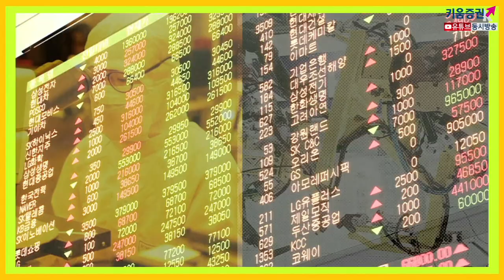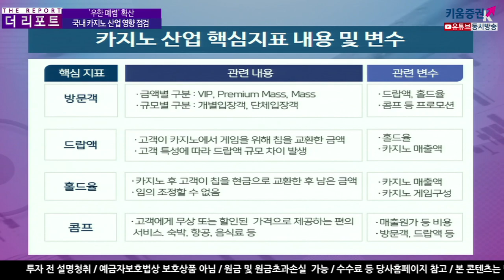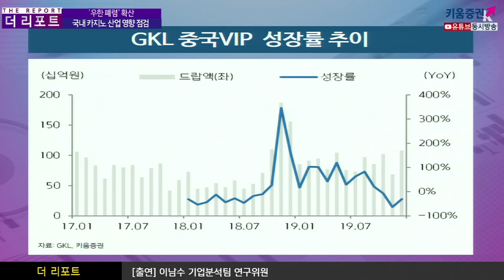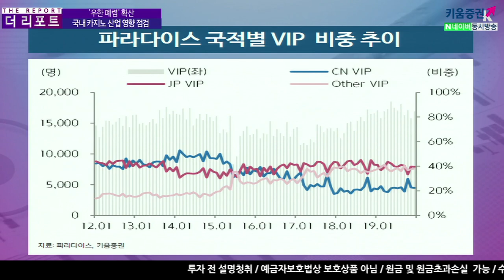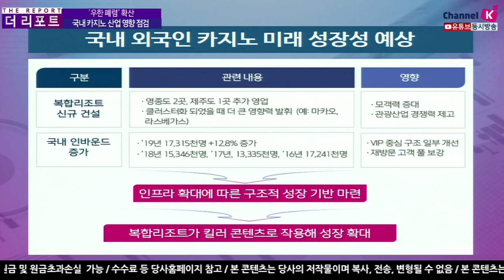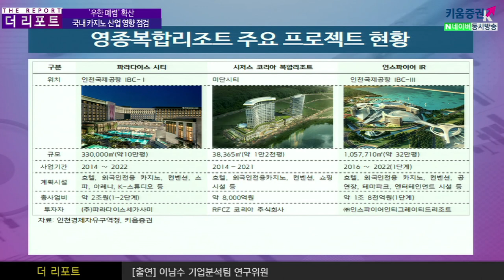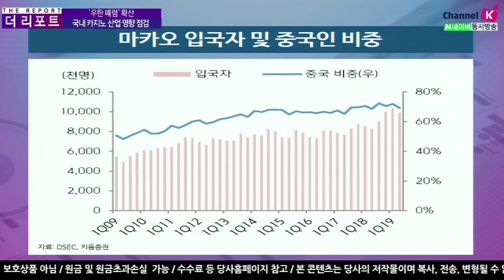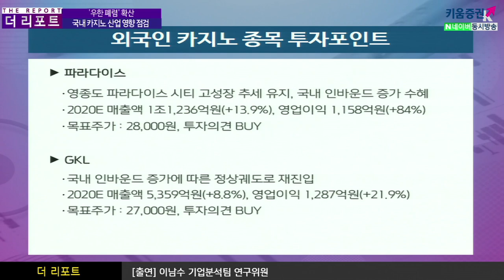[주식투자][기업분석] 더리포트 / '우한 폐렴'확산, 국내 카지노산업 영향 점검(20.01.31)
우한 폐렴관련하여 카지노산업은
​단기적으로 하락 영향 불가피하나 제한적일 것
외국인 카지노의 중국VIP 드랍액 노출도는
​양사의 수준은 20% 중반 과거 30% 넘어 40%까지 갔었으나
소폭 감소하거나 유지되고있는 상황

우한폐렴이 중장기로 지속될 경우​
전체 외국인 인바운드의 감소를 유발할 수 있기 때문에
중국VIP로 한정하여 생각할 문제의 범위를 벗어남
중장기적으로 중국 및 국내 확대 시 한한령 완화 등에 따라
증가 추세를 보이고 있는 중국인 전체 입국자 및 중국VIP 모객 상승에
제한을 줄 수 있는 가능성이 남아있다고 판단
향후 국내 카지노산업의 발전 기회로는
국내 인바운드의 성장이 기대되지만 낮은 카지노 모객률이 문제
하지만 복합리조트가 대안이 될 수 있을 것
김주연 채널K 앵커, 이남수 연구위원 키움증권 기업분석팀
​「좋아요」와 「구독」 잊지 말고 눌러주세요​​​